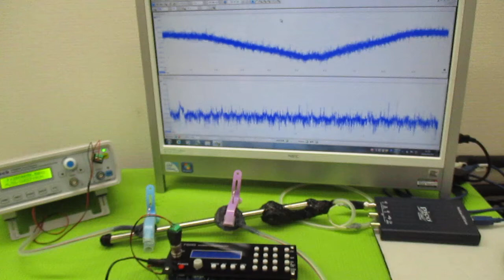超音波発振による相互作用を考慮した「超音波制御技術」